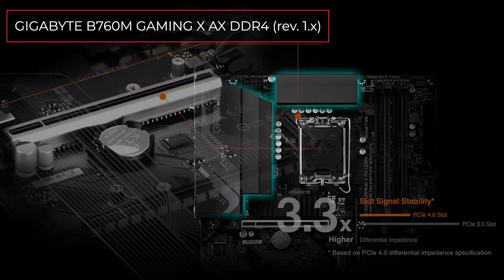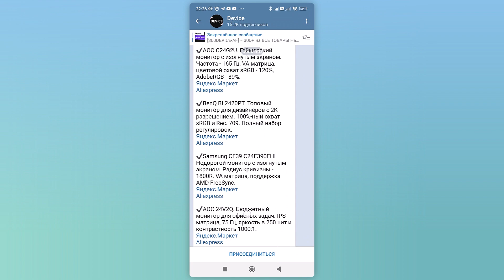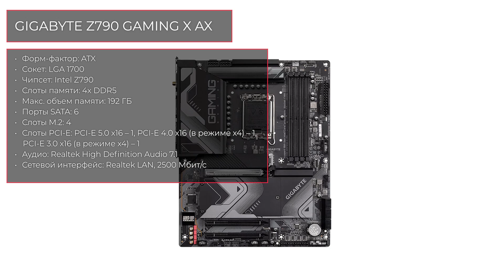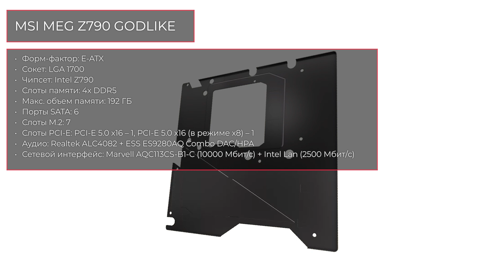ТОП—7. Лучшие материнские платы для Intel LGA 1700 [Z790, B760, H770]. Сентябрь 2023!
GIGABYTE B760M GAMING X AX DDR4 (rev. 1.x)